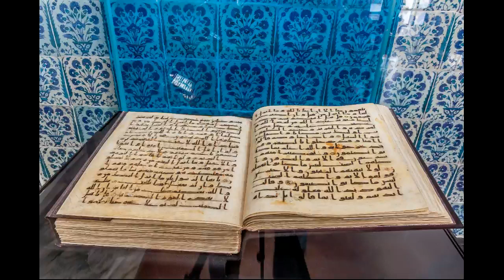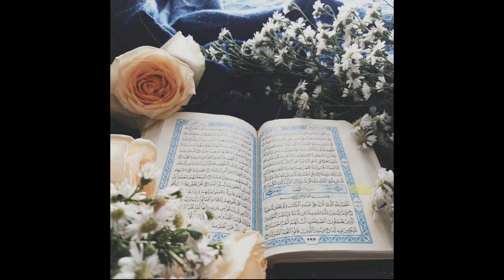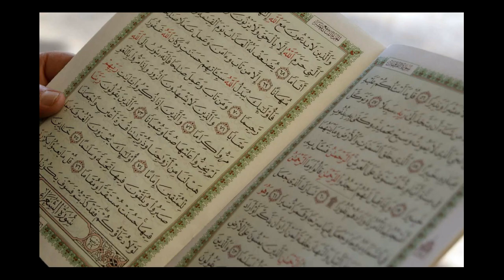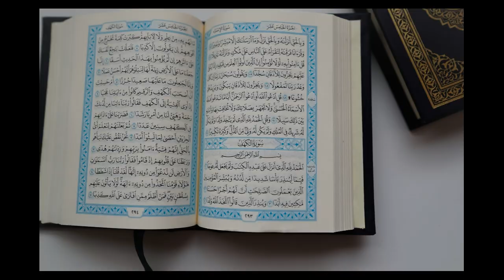The Role of the Muslims In Society | By Qari Ijaz Ahmad | مسلمان کا کردار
Assalam-o-Alaikumpage 101 note 1The man who has done most to revise older ideas on the sixteenth century in the Indian Ocean is Jacob, C.van, Leur, Indonesian Trade and Society (van Hoeve, the Hague, 1955). The modifications of his thesis by Meilink-Roelofsz, M. A. P., Asian Trade and European Influence in the Indonesian Archipelago between 1500 and about 1630 (Nijhoff, The Hague, 1962), have not reversed his conclusions. page 101 note 2On Ottoman and other Muslim political and economic activity in the sixteenth century, an illuminating recent survey is Allen, W. E. D., Problems of Turkish Power in the Sixteenth Century (Central Asian Research Centre, London, 1963). page 102 note 1The master study on Persian literature now is that of Alessandro Bassani, in Pagliaro, A. and Bassani, A., Storia della letteratura persiana (Nuova Accademia Editrice, Milan, 1960), which pinpoints the newer insights into sixteenth-century poetry. I might add that Martin Dickson of Princeton University, though he has not yet published much, has helped those who know him perceive the cultural vigor and variety of the period. page 101 note 2Storey, C.A., Persian Literature: a bio-bibliographical survey, the volumes of which are still appearing, suggests in its sections on the sciences the wealth waiting to be investigated. page 101 note 3The most important recent writer to bring out the importance of Islamic philosophy in the sixteenth and seventeenth centuries is Henry Corbin: perhaps even more revealing than his works dealing directly with Mollâ şadrâ is volume I of his Histoire de la philosophie islamique (Gallimard, Paris, 1964). But already the Indian poet and inspirer of Pakistan, Muhammad, Iqbal, in the last pages of his The Development of Metaphysics in Persia (Luzac, London, 1908), had indicated to the perceptive reader what active seeds lay in Mollâ şadrâ especially.page 104 note 1Brunschvig, R. and von Grunebaum, G. E., Classicisme et déclin culturel dans l'histoire de l'Islam (Paris, 1957). page 104 note 2Robert, McC. Adams,, Land Behind Baghdad (University of Chicago Press, Chicago,1965), has shown what was happening in at least one small area. page 105 note 1The implications of Muhammad's campaigns toward Syria, in the light of Byzantine-Sâsânî vicissitudes at the time and of eàrlier Meccan history, have not yet been fully explored; Wm., Montgomery Watt, Muhammud at Medina (Clarendon Press, Oxford, 1956), has gathered much suggestive material. page 106 note 1The work of Joseph, Schacht, The Origins of Muhammadan Jurisprudence (Oxford University Press, Oxford, 1950), brings out the remarkable role of al-Shâfi'î, but we have yet to pin down how it was that the basic expectations about religion that governed the formation of the Sharî'a came to be so close to those governing the Jewish Halakha law; studies of correspondences in detail between Shî'a and Halakha scarcely touch this deeper question. The parallelism cannot simply be. derived from primitive Islamic principles, for quite diverse consequences could be and were drawn from those.page 107 note 1Particularly ‘A Comparison of Islâm and Christianity as Frameworks for Religious Life’, Diogenes (1960), pp. 49–74Google Scholar (badly mangled in editing); and also ‘Islâm and Image’, History of Religions, vol. 3 (1964), pp. 220–60, where I also develop in more detail some of the argument here presented.page 107 note 2I have tried to pinpoint the relations among these lettered traditions as forming a world-historical phenomenon ‘The Interrelations of Societies in History’, Comparative Studies in Society and History, vol. 5 (1963), pp. 227–50.page 109 note 1Weezer's, R. summary of how these diverse strands were brought together in Arabic, in ‘Islamic Philosophy’ in History of Philosophy East and West, ed. Sarvepalli, Radhakrishnan, vol. II, pp. 120–48 (Allen and Unwin, London, 1953), has been reprinted in his Greek into Arabic: Essays in Islamic Philosophy (Harvard University Press, Cambridge, Mass., 1962).page 112 note 1The most ambitious attempt to analyze these events from a world-historical viewpoint, that of Franz, Altheim, Utopie und Wirtschaft (Klostermann, Frankfurt am Main, 1957), comes to a very different conclusion from the present essay; it suffers from a drastic schematism as well as an arbitrary interpretation of details–its analysis of Muhammad, for instance, is weirdly anachronistic; but it has suggestive data.page 112 note 2The several works of Lammens, H., notably La Mecque à la veille de l'hégire, in Mélanges de l'Université St Joseph de Beyrouth (1923), which pointed out the extensive dimensions of the Meccan system, are full of over-daring suggestions and have been justly criticized; but their main conclusions still stand and have not even been fully replaced by the several subsequent studies in a similar vein.Thanks For WatchingPlease Subscribe To My ChannelPlease More Share And Like